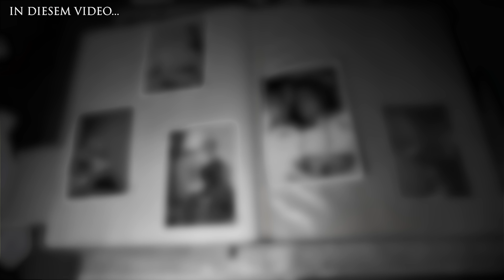NA*KTBILDER auf dem Schreibtisch! 😳 UNBERÜHRTES Haus eines NATO Offiziers!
Auf Lost Place Tour mit @TaccosWorld finden wir ein verlassenes Wohnhaus eines NATO Offiziers und seiner Frau, und machen dabei eine wirklich verrückte Entdeckung!

00:00 Autofahrt eskaliert
04:26 Die Suche nach dem Lost Place
05:28 Erkundung des unteren Bereichs
11:01 Erkundung des oberen Bereichs
12:34 Das Büro des NATO Offiziers
16:38 Erkundung des Dachbodens
18:59 Erkundung des Kellers
21:24 Die unfassbare Überraschung nebenan

➥POSTFACH 📦
Für Pakete:
45897 Gelsenkirchen
Für Briefe:
Leon Kapluck
Postfach 200614
45841 Gelsenkirchen